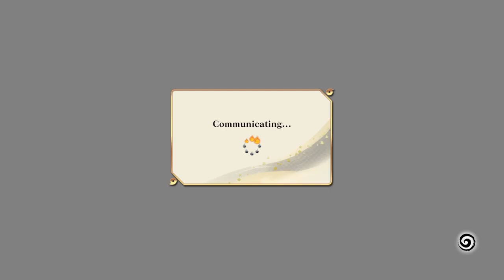ME VS MUDDAFIST PT 2 (Audio Included) 😂😂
PT 2 of this EPIC VS BATTLE BETWEEN ME AND MUDDAFIST 😂😂 YALL GO FOLLOW HIM ON TWITCH. After some Loud Talkin and tough competition we dapped it up and became homies.